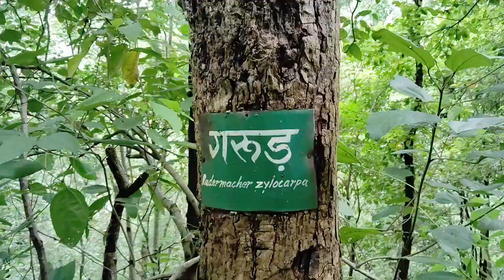Going to see a hidden waterfall between dense & dangerous jungle 🫣